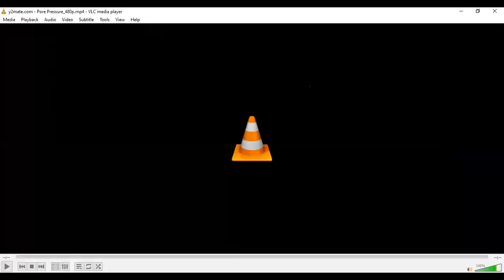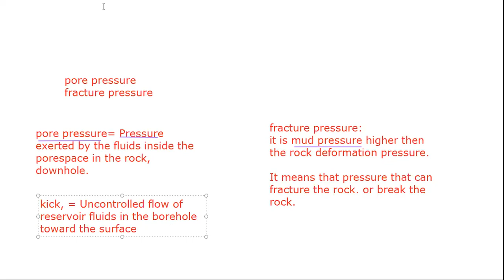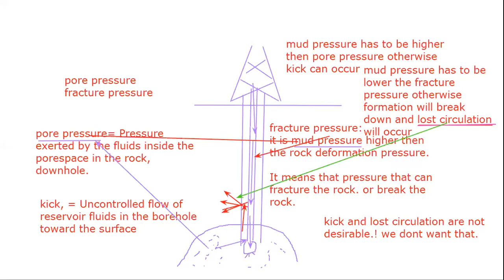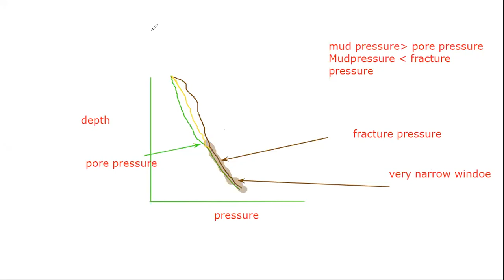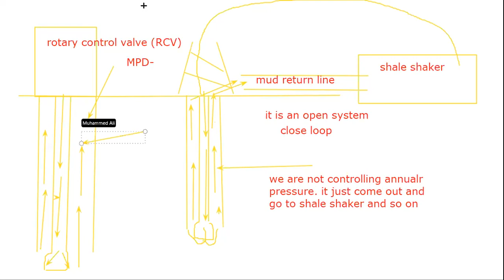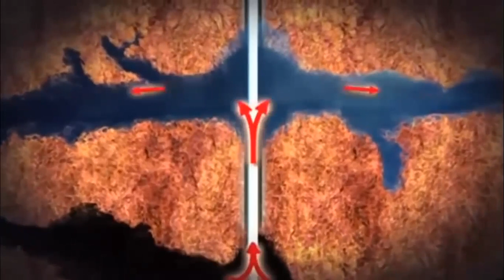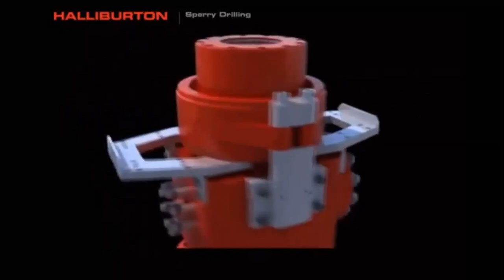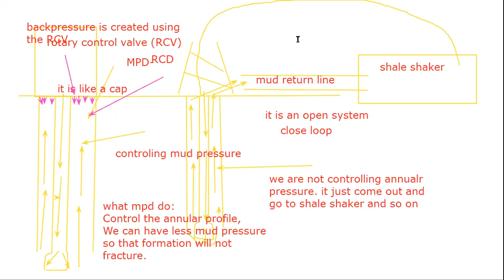Mastering Pore Pressure: Eaton's Method, Soil & Formation Dynamics, and Effective Stress Analysis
Understanding the intricacies of pore pressure is vital in geotechnical and petroleum engineering. The concept of 'pore pressure,' often referred to as 'pore water pressure' in soil mechanics, is a key factor in analyzing soil stability and subsurface fluid flow. The Eaton pore pressure method, a popular approach in this field, provides a reliable way to estimate pore pressure from well log data, particularly in petroleum exploration. Equally crucial is the study of 'effective stress and pore water pressure,' which dictates how external stress is transmitted through granular material. This concept is fundamental in predicting soil behavior under various loading conditions. Additionally, 'formation pore pressure' and 'pore fluid pressure' are critical in understanding the behavior of subsurface formations, impacting everything from drilling safety to reservoir performance. Finally, 'soil pore pressure,' which can be significantly influenced by environmental factors like rainfall and tides, plays a critical role in slope stability and the design of earth structures. This comprehensive approach to studying various aspects of pore pressure ensures a thorough understanding of subsurface conditions, essential for successful engineering projects.